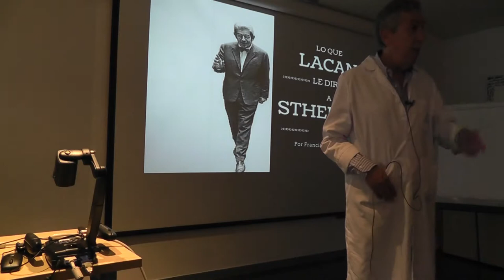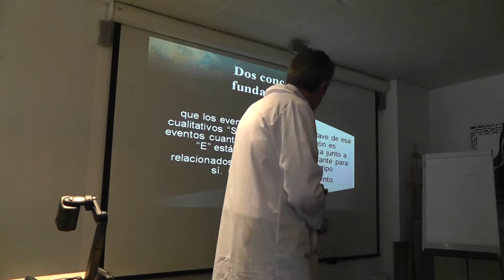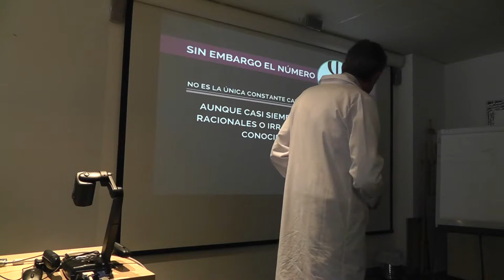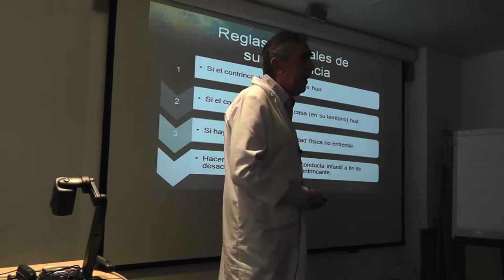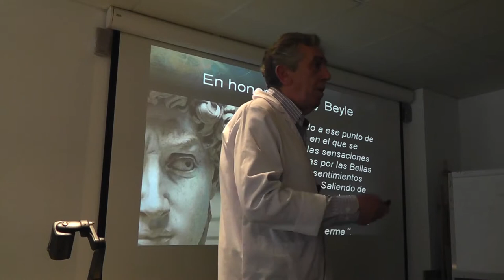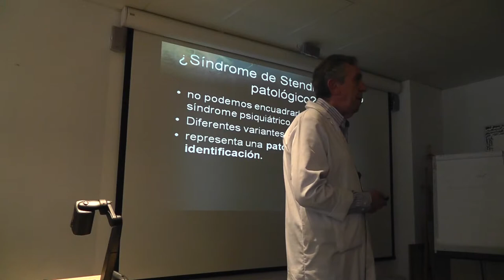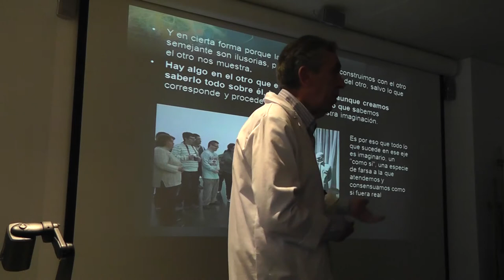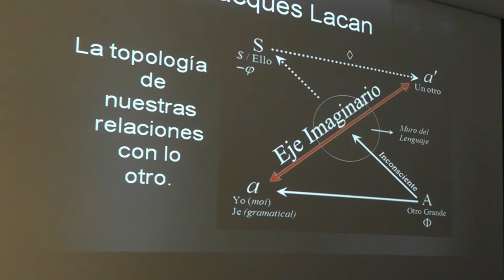Lo que Lacan le diría a Stendhal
Conferencia realizada por el Dr. Francisco Traver el 29 de mayo de 2015